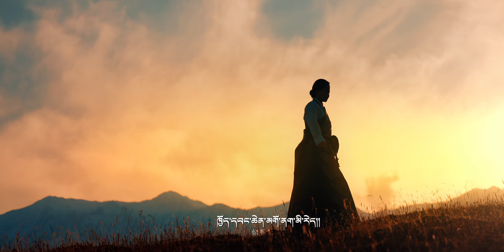Tibetan new song 2024 full HD ࿉ བོད་གཞས་གསར་པ་༢༠༢༤༼རི་དྭགས་སྐྱོ་གླུ།༽གཞས་མ། རིན་ཆེན་ལྷ་མོ། ࿉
Tibetan new song 2024 full HD ࿉ བོད་གཞས་གསར་པ་༢༠༢༤༼རི་དྭགས་སྐྱོ་གླུ།༽གཞས་མ། རིན་ཆེན་ལྷ་མོ། ࿉ Rinchen Lhamo 2024